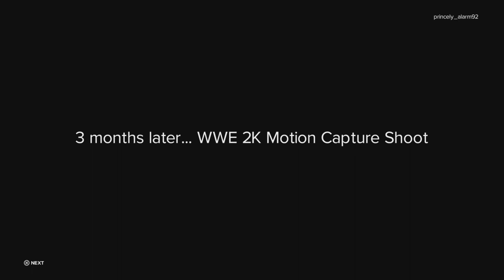WWE 2K23: MyRISE/The Lock - The Lock vs. Cole Quinn.